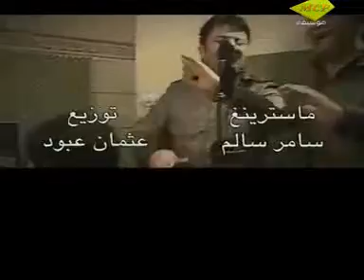SAHED NASR EL BAHAR & HAKEM 2011.3gp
inch'allah,sahed al IRAK